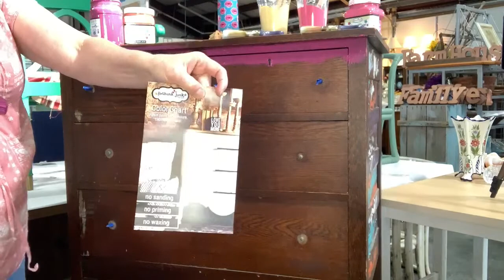Spring Blending Tutorial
Join Dianne from Two Girls Treasure for a Rethunk Junk Spring Blending Tutorial